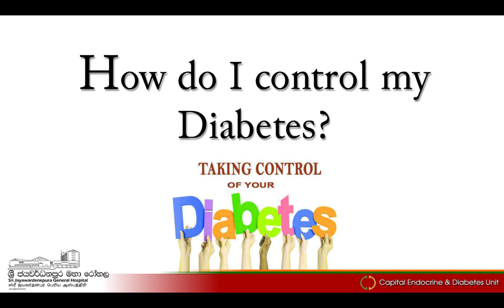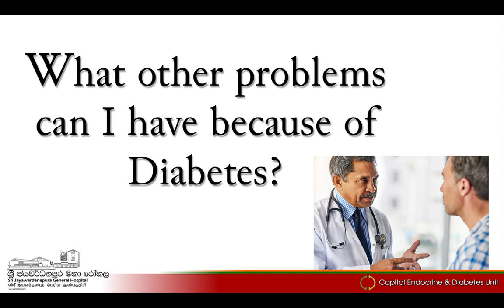Sri Jayawadenepua General Hospital 11